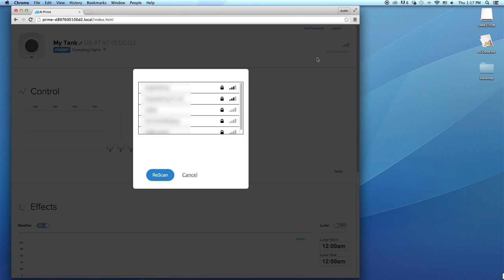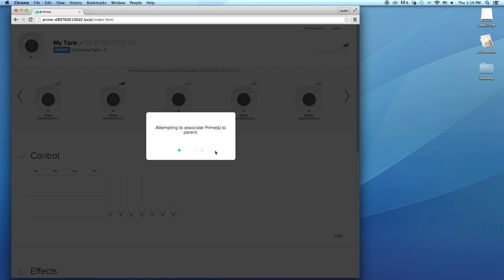AI Prime® - Web Setup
Setup your AI Prime® using a network-connected computer.